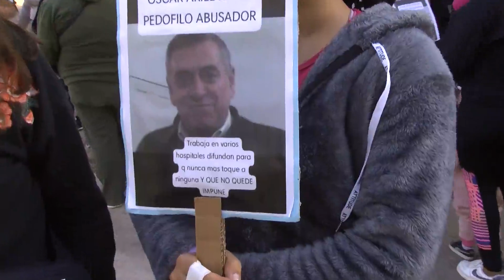Paraná: escrachan al médico acusado de abuso sexual